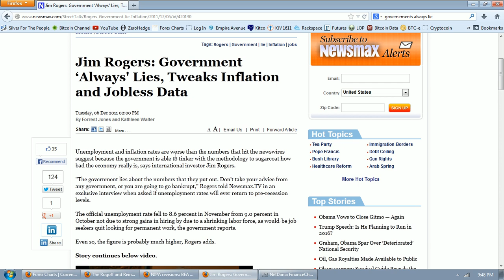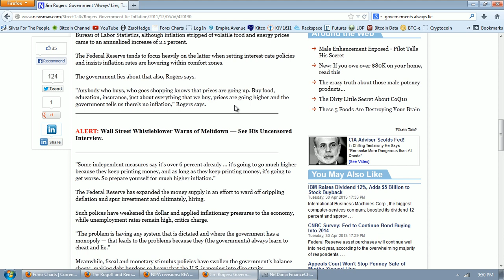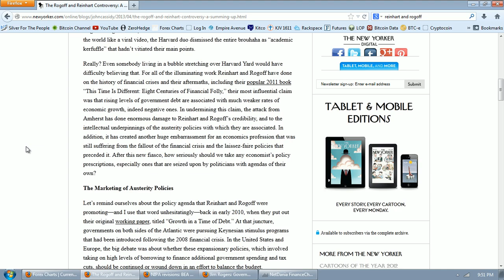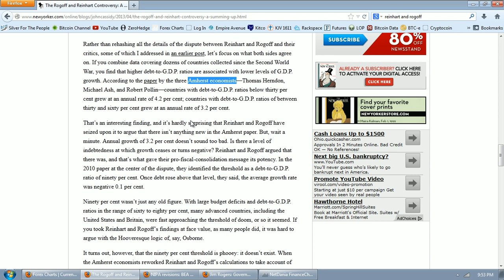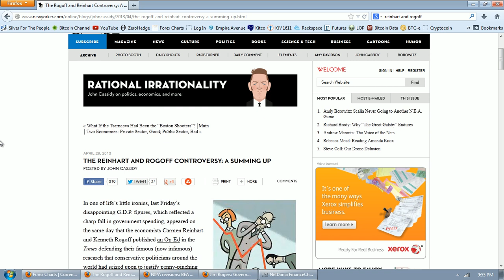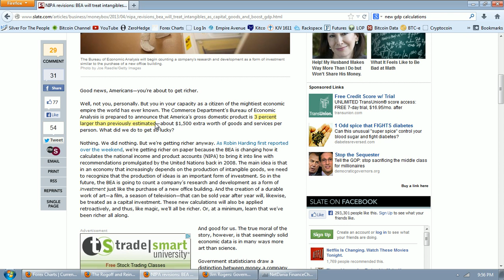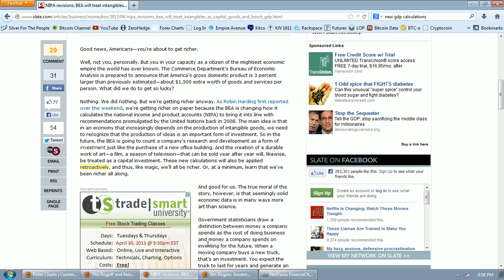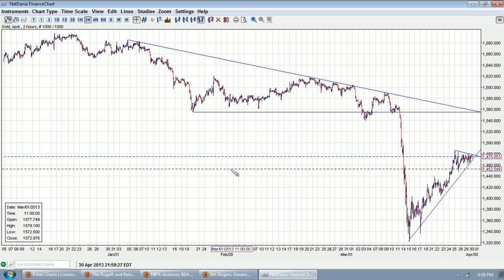Silver Update 4/30/13 Government Lies